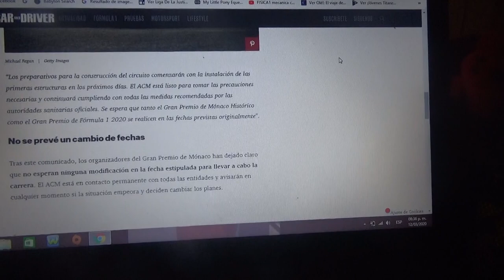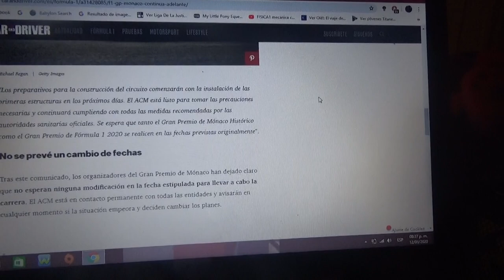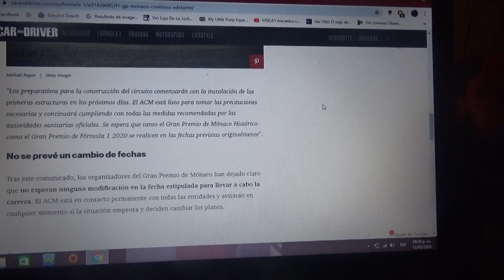El Gp de Mónaco 2020 continua con los planes previstos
La organización de la carrera mas importante de la Fórmula 1 asegura que el coronavirus no los obligará a cancelar la fecha planeada